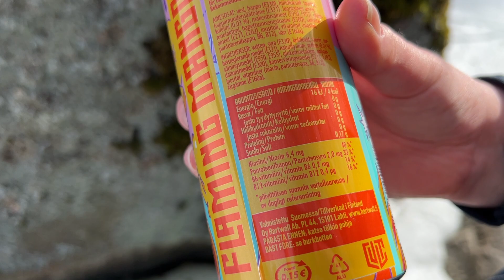Cult Flaming Mangos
Maistetaan sokeritonta, Mangon makuista Cult-energiajuomaa.